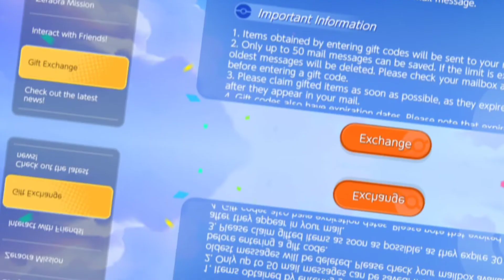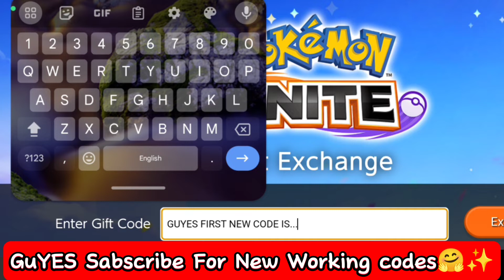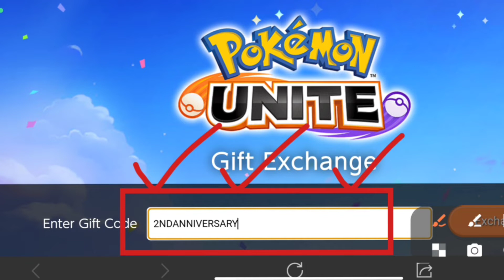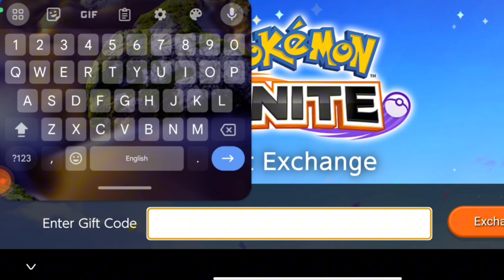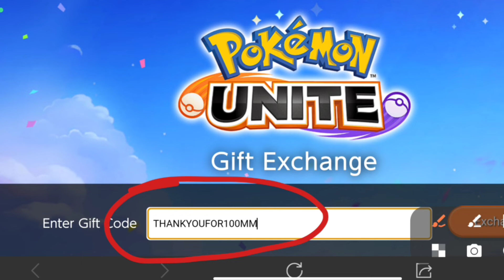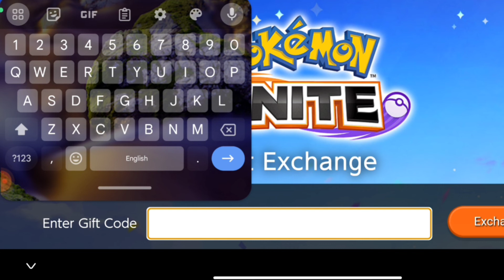NEWEST ✨ POKEMON UNITE CODES 2023 | POKEMON UNITE GIFT CODES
Welcome guys with new latest codes for Pokemom unite codes 2023.

Your query.

1:) pokemon unite gift codes 2023

2:) pokemon unite gift codes

3:) pokemon unite codes.

4:) pokemon unite new codes

5:) pokemon unite gift codes 2023 new

6:) pokemon unite gift exchange codes

7:) pokemon unite codes 2023

8:) pokemon unite new gift codes.

9:) pokemon unite

10:) pokemon unite codes 2023 new

pokemonunitecodes 2023

How to Enter & Redeem Gift Code in Pokemon Unite?

step 1) Launch the game and tap on your player icon at the top left of the screen.

step 2) Now tap on the Events tab.

step 3:) In the new window that appears, scroll down and tap on Gift Exchange

step 4) Tap on the Exchange button.

step 5:) Type your code in the text field and tap on Exchange

5-on-5 Strategic Team Pokémon Battles! Team up and take down the opposition in Pokémon's first 5-on-5 strategic team battle game!